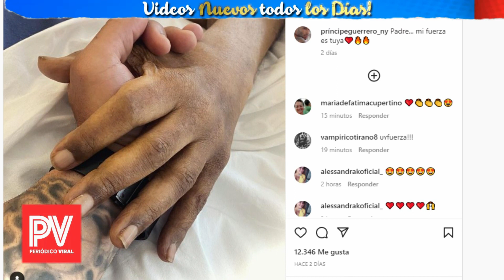🙏EL MUNDO LLORA ! Triste Noticia EL REY PELE Brasil 2022 LAMENTABLE NOTICIA Ultima Hora !